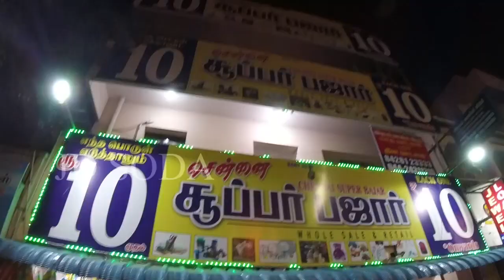10 Rupees Shop Saidapet | ₹10 items you can buy | Street shopping in Chennai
In this video, you can see the tour of ₹10 items store in Saidapet, Chennai. You can buy kitchen utensils, beauty products, toys, home decor items, glass jars, storage boxes, keychains, and a lot more. This store is a trove of every household item you can imagine. The products are of decent quality and worth for ₹10.

Shop address
Old no - 36, New no - 81,
Bazaar Road, Saidapet, Chennai - 15

Opening alert! MIRCHI has announced openings for RJs. Hurry Up to grab the opportunity.

If you are really passionate about radio this video will be useful for you. An ex-radio jockey with popular radio station Radio Mirchi. Sharing his experience as to how to become a radio jockey and